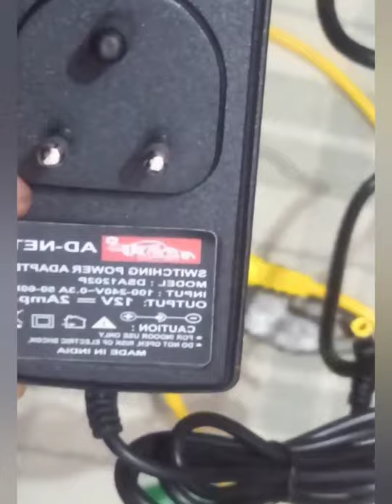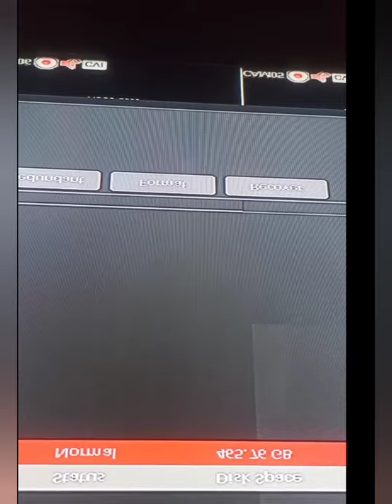Harddisk Not Detected Dvr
any cctv problem solution here